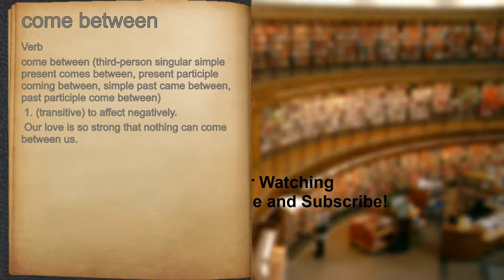What does come between mean?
A spoken definition of come between.

Intro Sound:
Typewriter - Tamskp